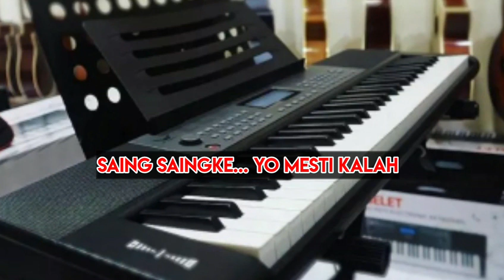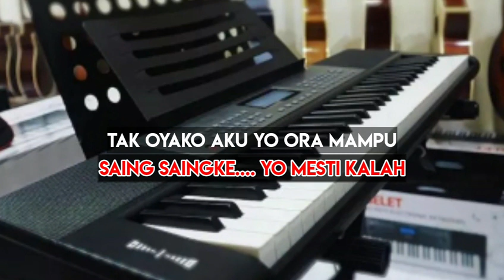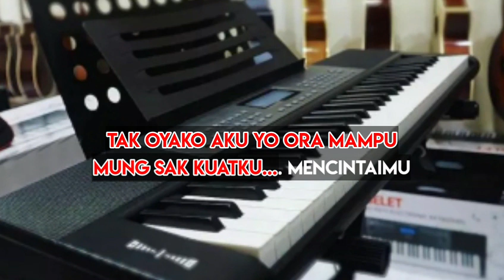OJO DI BANDINGKE - Nada Cowok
ojo di bandingke karaoke
ojo di bandingke karaoke koplo
ojo di bandingke gedruk
Nada Cowok (A)

& Subsribe Chanel Youtube Barno entertainment

lirik lagu
Wong ko ngene kok dibanding-bandingke (banding-banding)
Saing-saingke, yo mesti kalah
Tak oyak'o, aku yo ora mampu

Ku berharap engkau mengerti, di hati ini
Hanya ada kamu

Aku ra iso yen kon gawe-gawe (gawe-gawe)

Ra ono ajine

Wong ko ngene kok dibanding-bandingke (banding-bandingke)

Hanya ada kamu